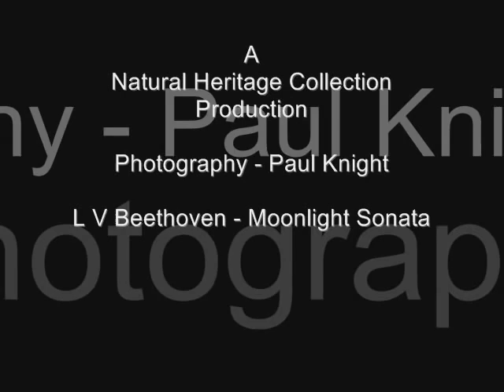NZ Birds in Flight - Beethoven Moonlight Sonata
New Zealand home of "The Lord of the Rings" was the last large landmass to be discovered as seen in the Pure New Zealand video. Resultant of developing in isolation we have thousands of unique species. GB has only two as a comparison. 11% of the world's endangered species are from New Zealand.

New Zealand has lost more birds than any other nation. New Zealand also has more bird species at risk, as a percentage of those remaining, than any other nation. featured are tui hawk turn red billed gull white heron etc. Music is Beethoven Moonlight Sonata